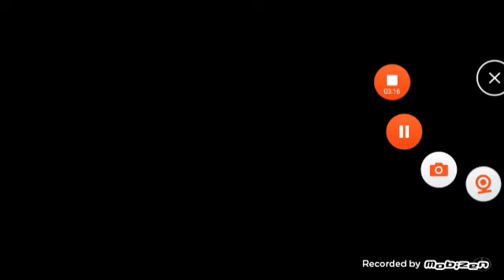Will bonnie ever leave me alone?o_o||FNaF 2||RK Adarsh Kumar